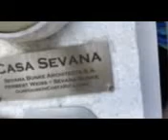Trip to Costa Rica New Years 2018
Last year at the end of the year my family went on a trip to Costa Rica. Here's a slideshow of all the pictures and video clips of our trip.